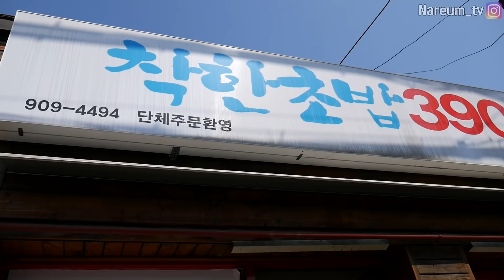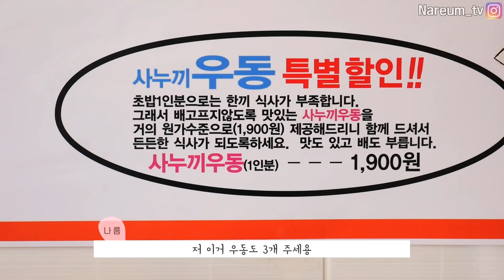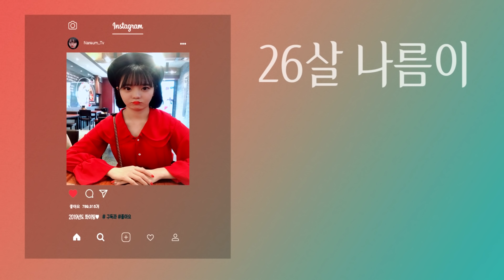초밥이 개당 390원...우동이1,900원?... 소름.. 배터지게먹어보자!! SUSHI BENTO MUKBANG 吃播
*BGM
달달한아이들
 -  Fall Picnic